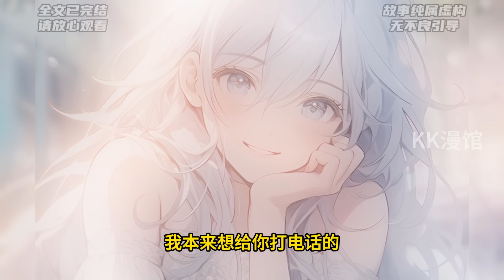【完结文】柳如烟的初恋归来，她不仅让他住进家，还把我的睡衣给了他。她温柔地为他吹发，我才明白，她的冷淡疏离并非针对所有人……一口气看完系列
精彩全文已完结，请放心观看！